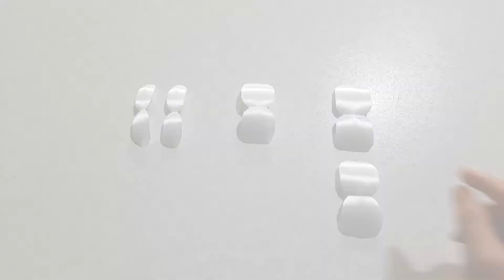DIY Peony flower | How to make peony flower with ribbon | Easy training flower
Anyone who wants to learn peonies should be with me .

Hi guys, I'm Negin and I'm back with full hands. In this video, we're going to learn how to make a peony flower.
It's very easy to make, you won't be disappointed.